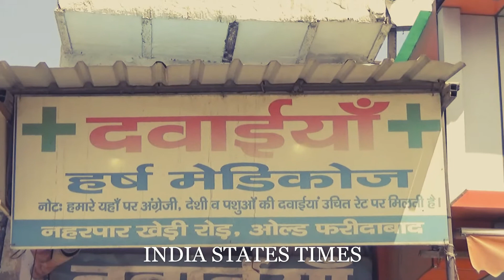Lockdown का सातवां दिन ।